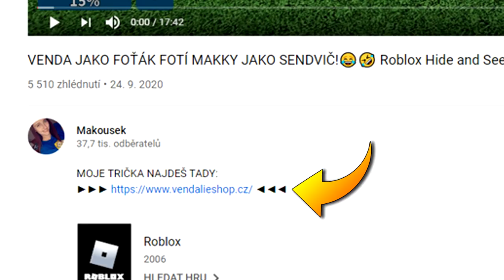MÁM MEW TWO A LAPRASE!😱😍 Roblox Pokemon Simulator #2 w/Martin